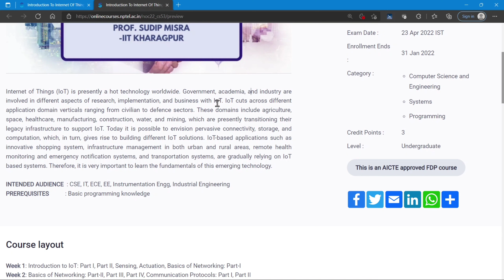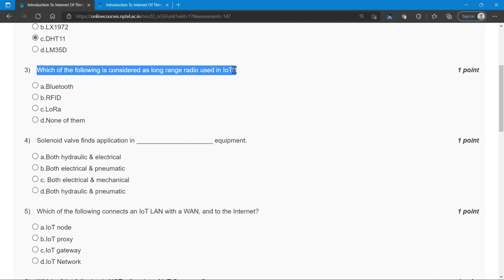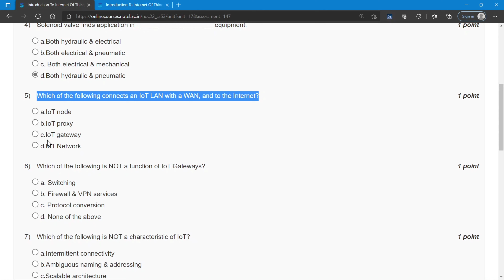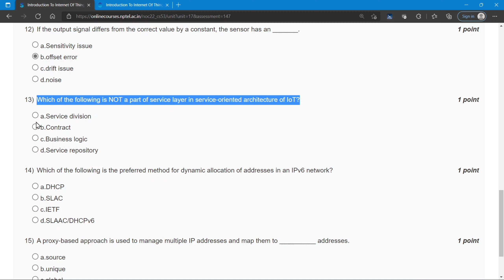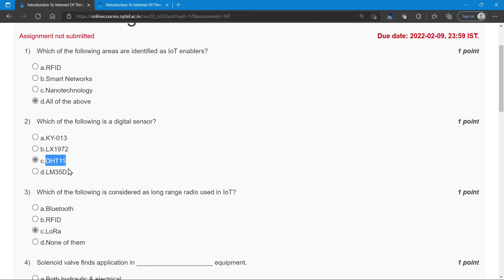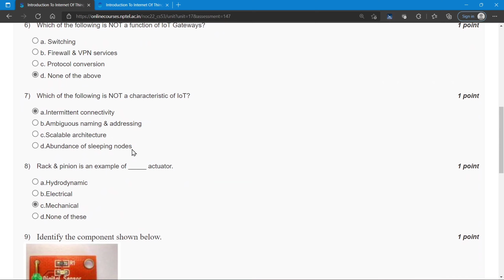NPTEL Introduction to Internet of Things Week 1 Quiz Assignment Solutions | Jan 2022 | IIT Kharagpur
Internet of Things (IoT) is presently a hot technology worldwide. Government, academia, and industry are involved in different aspects of research, implementation, and business with IoT. IoT cuts across different application domain verticals ranging from civilian to defence sectors. These domains include agriculture, space, healthcare, manufacturing, construction, water, and mining, which are presently transitioning their legacy infrastructure to support IoT. Today it is possible to envision pervasive connectivity, storage, and computation, which, in turn, gives rise to building different IoT solutions. IoT-based applications such as innovative shopping system, infrastructure management in both urban and rural areas, remote health monitoring and emergency notification systems, and transportation systems, are gradually relying on IoT based systems. Therefore, it is very important to learn the fundamentals of this emerging technology.
~~COURSE LAYOUT~~
Week 1: Introduction to IoT: Part I, Part II, Sensing, Actuation, Basics of Networking: Part-I
Week 2: Basics of Networking: Part-II, Part III, Part IV, Communication Protocols: Part I, Part II
Week 3: Communication Protocols: Part III, Part IV, Part V, Sensor Networks: Part I, Part II
Week 4: Sensor Networks: Part III, Part IV, Part V, Part VI, Machine-to-Machine Communications
Week 5: Interoperability in IoT, Introduction to Arduino Programming: Part I, Part II, Integration of Sensors and Actuators with Arduino: Part I, Part II
Week 6: Introduction to Python programming, Introduction to Raspberry Pi, Implementation of IoT with Raspberry Pi
Week 7: Implementation of IoT with Raspberry Pi (contd), Introduction to SDN, SDN for IoT
Week 8: SDN for IoT (contd), Data Handling and Analytics, Cloud Computing
Week 9: Cloud Computing(contd), Sensor-Cloud
Week 10: Fog Computing, Smart Cities and Smart Homes
Week 11: Connected Vehicles, Smart Grid, Industrial IoT
Week 12: Industrial IoT (contd), Case Study: Agriculture, Healthcare, Activity Monitoring
🔴Textbooks and References:
1. S. Misra, A. Mukherjee, and A. Roy, 2020. Introduction to IoT. Cambridge University Press.
2. O S. Misra, C. Roy, and A. Mukherjee, 2020. Introduction to Industrial Internet of Things and Industry 4.0. CRC Press.
✨ Topics Covered ✨
Nptel Introduction to Internet of Things week 1 quiz assignment answers
Nptel Introduction to Internet of Things week 1 answers
Introduction to Internet of Things week 1
Introduction to Internet of Things week 1 nptel